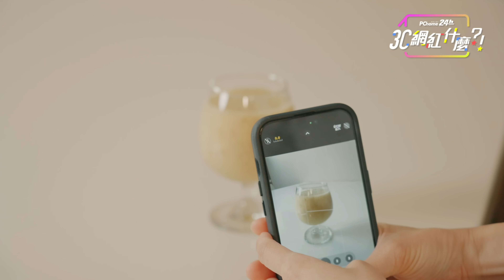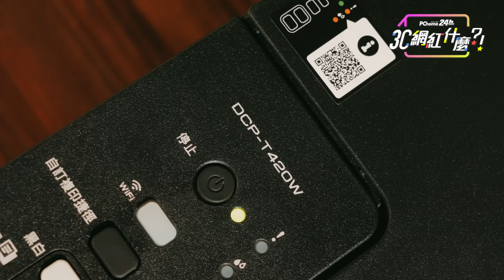Brother DCP-T420W 威力印大連供五合一無線複合機@PChome24h購物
Brother 威力印大連供五合一無線複合機
輕輕鬆鬆就可以滿足你列印的需求!
✨支援行動與無線網路列印
打開app操作，簡單列印與複印調整！
是說威力印神還是省？都可以！
✨Brother 威力印全新一代大連供，不僅降低了列印成本、更提高列印速度。
黑墨可印7,500頁、彩色可印5000頁，單張列印0.05元業界最低，越印越省啦!!
✨各行各業如果有列印需求的，真心推薦
Brother DCP-T420W 威力印大連供五合一無線複合機
※本影片曝光商品之規格、價格訊息、刷卡活動及6小時(試營運)與24小時送達規則，以網頁公告為準。